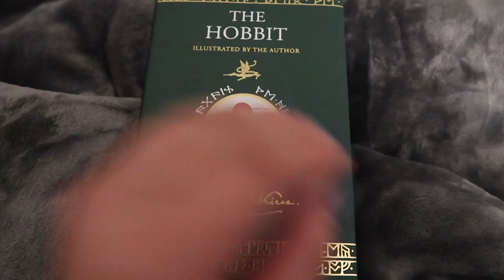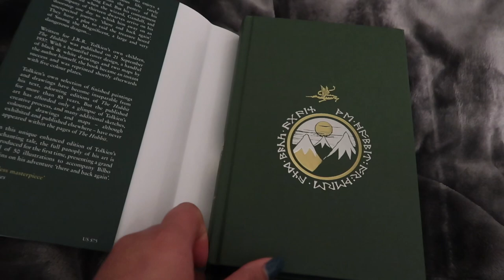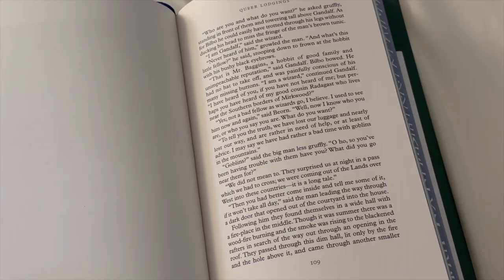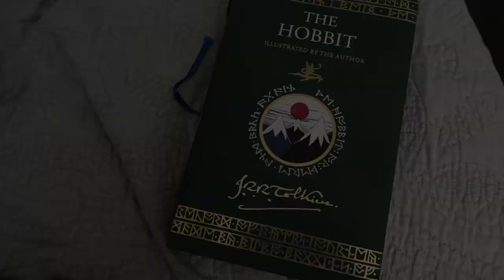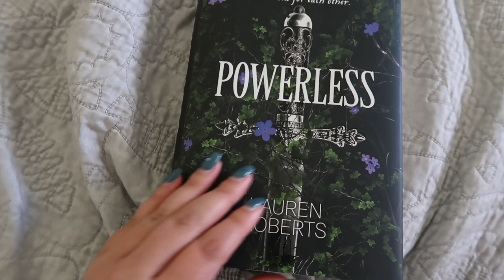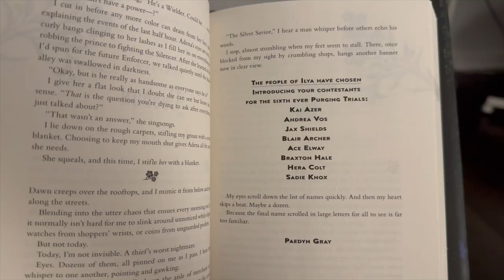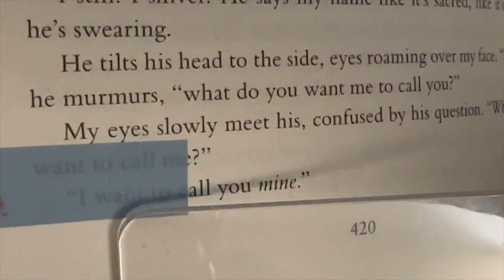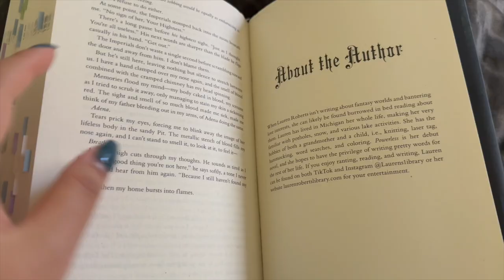Reading FANTASY for a Week 🧝🏼‍♀️✨ Reading Vlog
Reading a classic and a new fantasy!

Gear: Canon G7X Mark II, iPhone 14 Pro, Tula Mic

Chapters:
00:00 Intro
00:57 The Hobbit by J.R.R. Tolkien
10:05 Powerless by Lauren Roberts